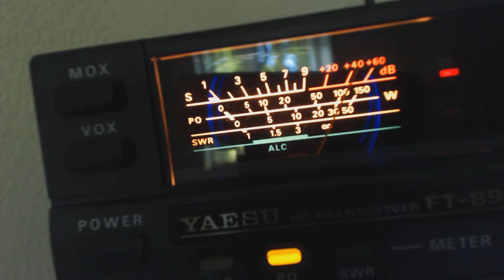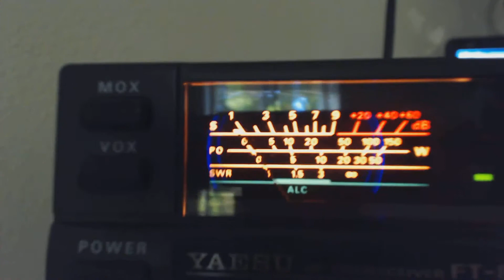Cвязь с Донецком на 15 м W7/US8IIK to UX6IZ. 9466 km